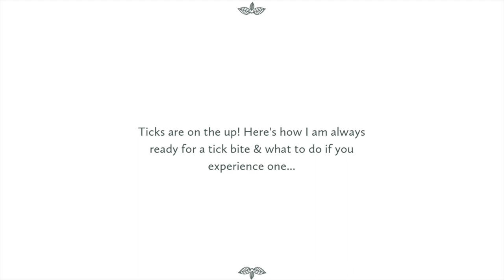Ask Charlie - How I am always ready for a tick bite & what to do if you experience one...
Today I'm going to be chatting to you about ticks. Boy, do I hate them. They are horrible little things that, unfortunately, are on the up.

They're particularly prevalent between April and October, although they can be found all year round.

We have experience Lyme disease in the family, and as such, I wish to tell you about how to be vigilant and prepared.

Love, Charlie